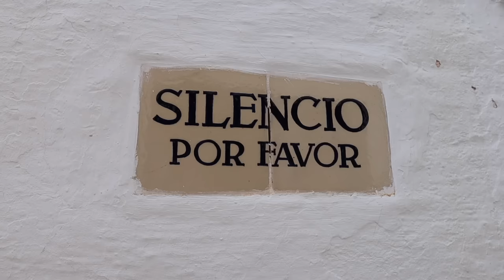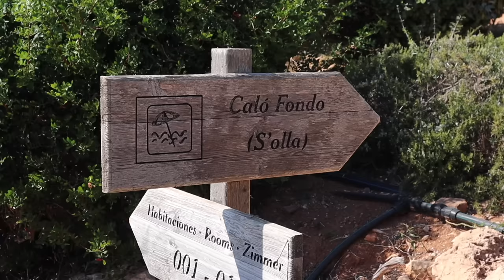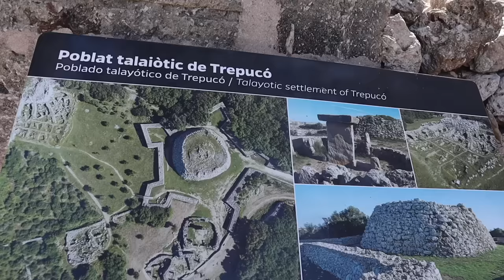VLOG MENORCA | Calas, Binibeca, talaiots, tips…